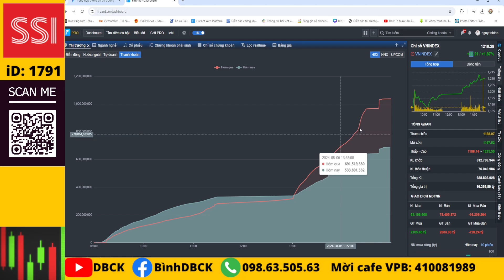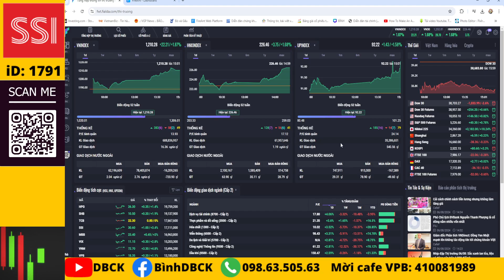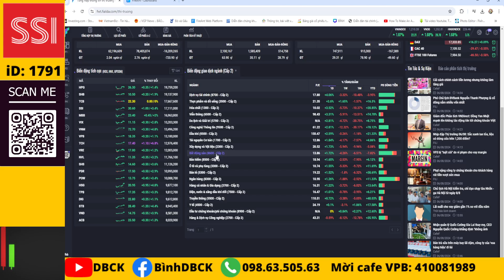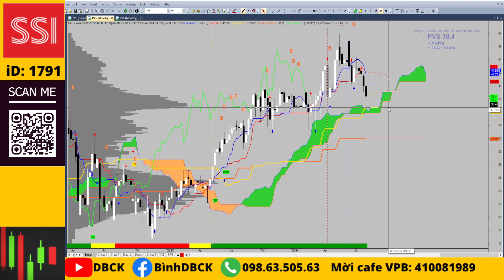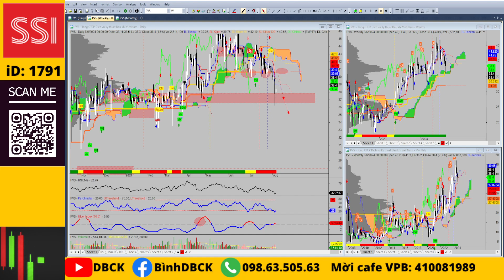Chứng khoán hàng ngày: Nhận định thị trường, cổ phiếu tiềm năng, hồi phục ảm đạm, hành động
💥Mở tài khoản VPS online iD: X530